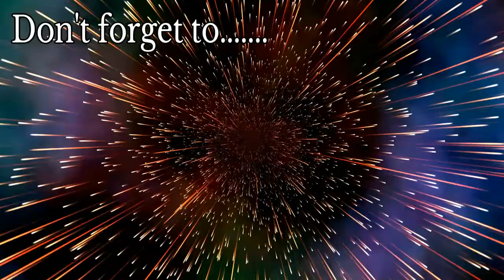Dragon Ball XV2 Gameplay #2 - Slugging It Out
More gameplay of Dragon Ball XV2.